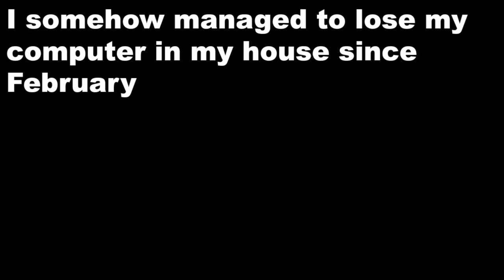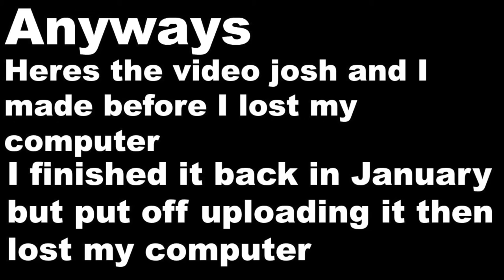BUILDING GINGER BREAD HOUSES IN JANUARY (finally got my laptop back)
Comment down bellow any video ideas you have and I'll give you a shout out.

Snap Chat: NikeCey13